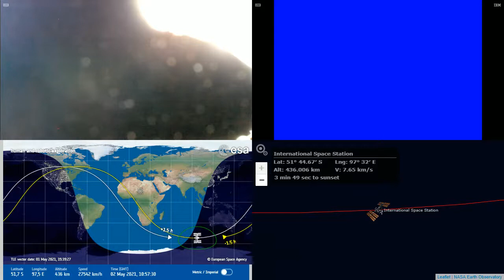International Space Station NASA View With Map - 1861 - 2021-05-02